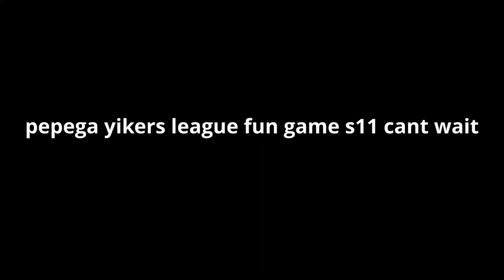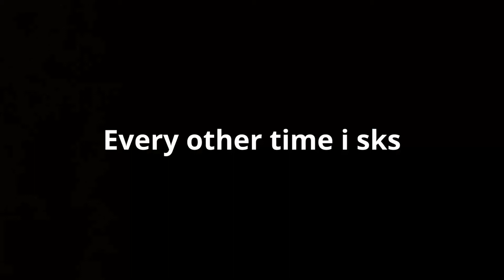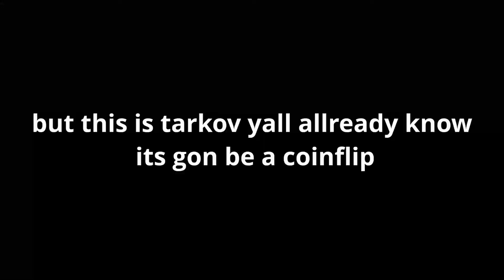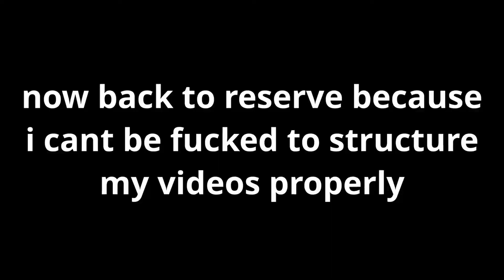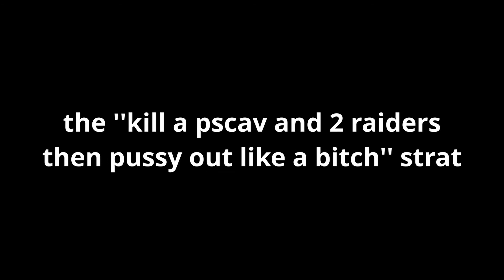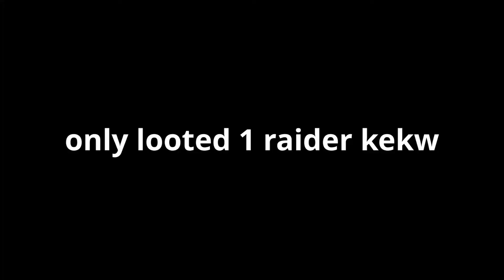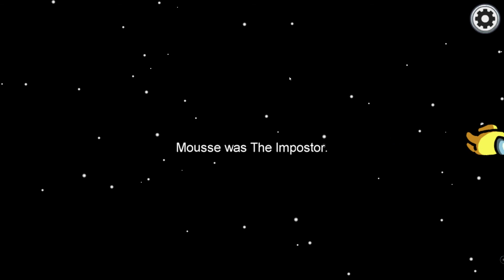valorant gameplay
cancel s11, remove vog thats all